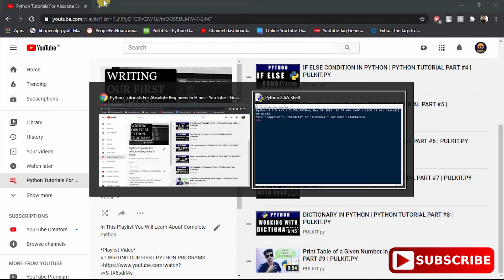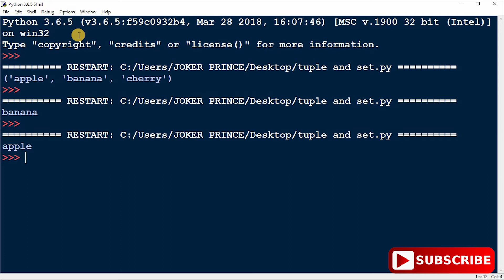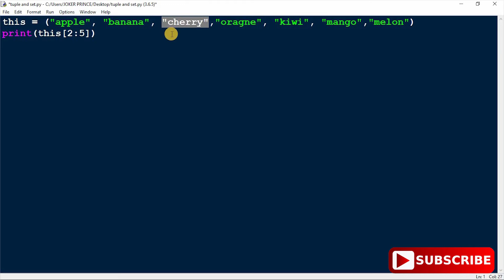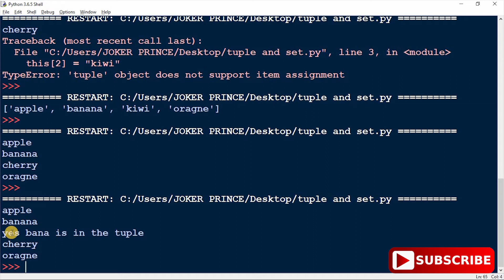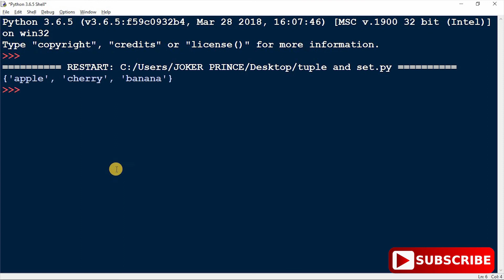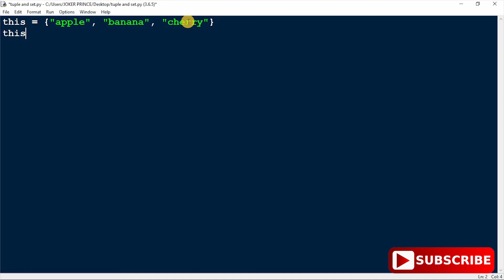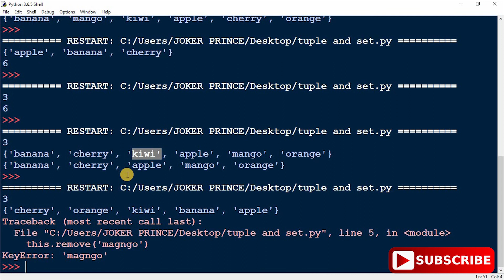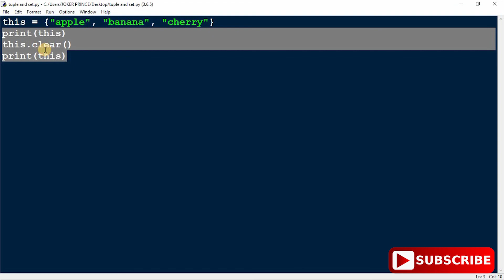Tuple & Set in Python | PYTHON TUTORIAL PART #10 | PULKIT.PY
what is Tuple ?
how to access tuple ?
how to change element in tuple?
what is set ?
how to access set?
how to define set ?
difference between set and tuple